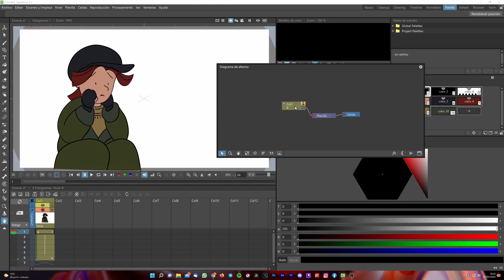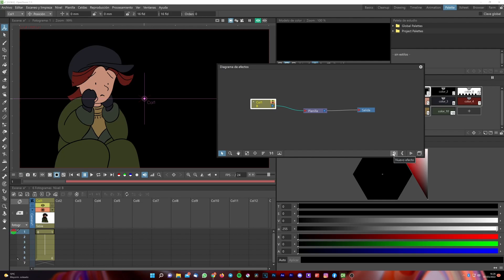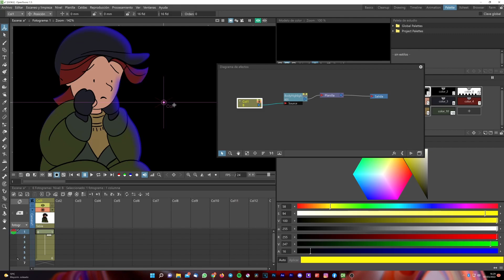😉 OpenToonz Tutorial Español ▶ Sombras AUTOMÁTICAS #09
Para Animar debemos AUTOMATIZAR y OPTIMIZAR mucho nuestro trabajo para poder afrontar cada vez animaciones más complejas. En el vídeo anterior te mostré como hacer sombras dibujadas a mano, pero ahora te quiero enseñar como agregar sombras de forma automática con pocos clics.

🎵 Wild Pogo